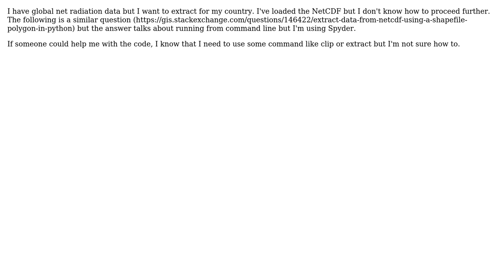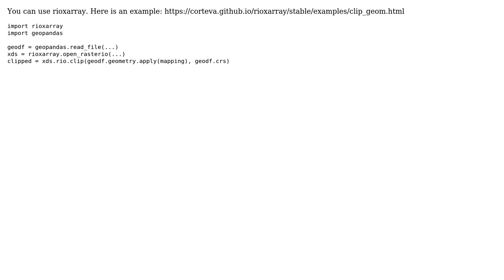GIS: Clip a NetCDF file using a shapefile with Python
With thanks & praise to God, and with thanks to the many people who have made this project possible! | Content (except music & images) licensed under CC BY-SA | Music | Images & others | With thanks to user snowman2 user nmtoken user Basil Tufail and the Stack Exchange Network Trademarks are property of their respective owners. You are responsible for your own actions.